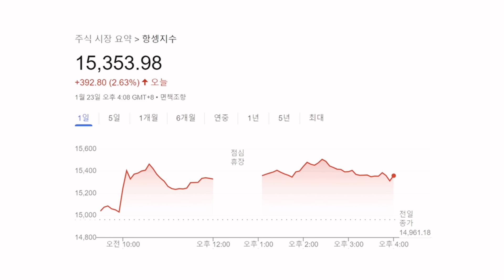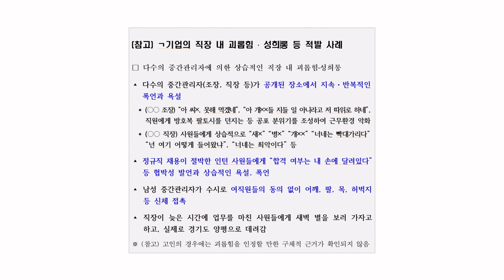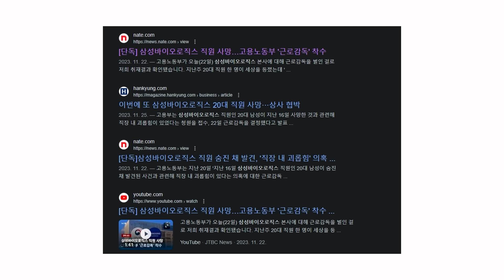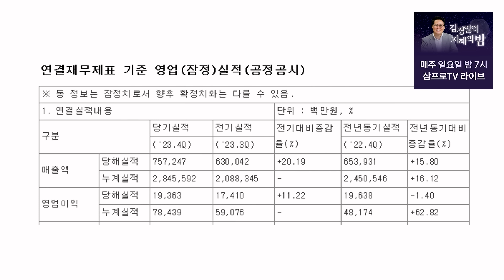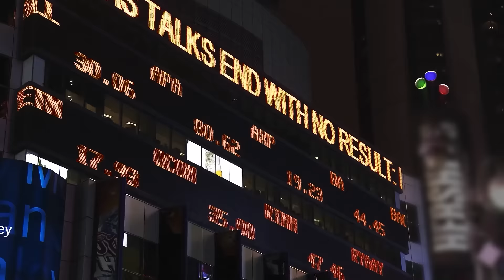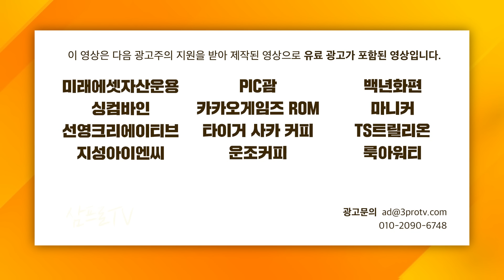급락하는 중국 증시, 증시 살리려 372조원 긴급 투입 f. 권순우, 이주호 [삼프로 뉴스룸]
■  삼프로TV 콘텐츠 관련 문의